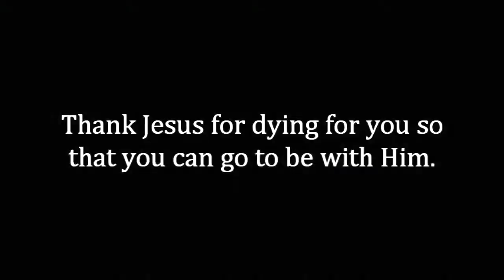Die and go to Heaven! (Daily Devotion for August 11)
"He said to him, 'Truly, I say to you, today you will be with me in Paradise.'" (Luke 23:43)